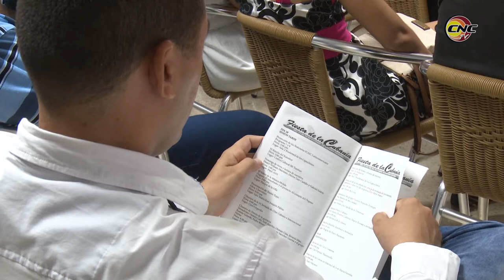Rinden honores a Alicia Alonso en el contexto de la Fiesta de la Cubanía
Cada espacio de cuantos tienen lugar en la Fiesta de la Cubanía honra desde el pasado jueves a la prima balerina assaluta Alicia Alonso. El homenaje llega de modos diversos; todos sienten suya la pérdida de la sin par artista que con su legado a la cultura nacional consolida razones para sentirnos orgullosamente cubanos.